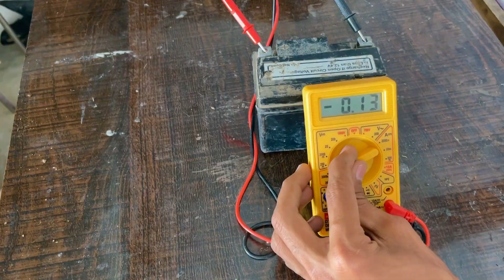गोबर से 12V Dead Battery Repairing at home || how to repair Dead Battery || Samar Vlogs Official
battery
battery kaise banaye
12v battery
cow dung battery
gobar battery
new idea
new invention
science project
samar experiment